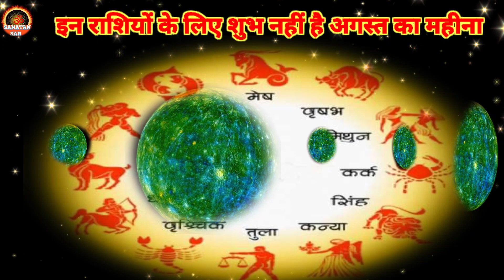August 2023 rashifal - इन 4 राशियों के लिए शुभ नहीं है अगस्त का महीना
rashifal august 2023
2023 august rashifal
aaj ka rashifal
mithun rashifal august 2023
vrishabh rashifal august 2023
singh rashifal august 2023
august rashifal
kanya rashifal august 2023
rashifal
kark august 2023 rashifal
kark rashifal august 2023
kanya august 2023 rashifal
august 2023 horoscope
horoscope 2023 august
kumbh rashifal august 2023
august 2023 singh rashifal
mithun august 2023 rashifal

My YouTube Account, Viewer Locked

Sanatan Sar